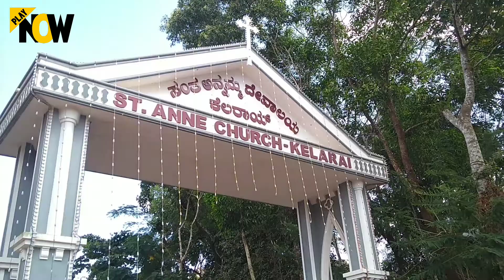St. Anne Church KELARAI | MANGALORE | PLAY NOW DAILY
St. Anne Church KELARAI
KELARAI
Near Vamanjoor

VIDEO BY : PLAY NOW DAILY